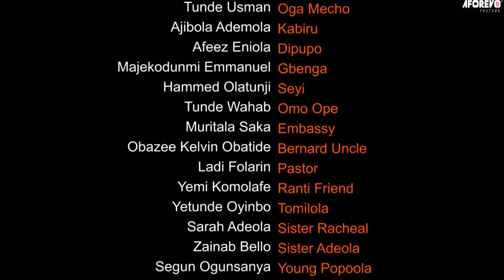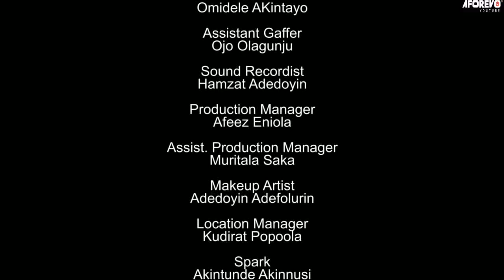ISHOLA SAHEED -Latest Nigerian Yoruba Movie Starring :Lateef Adedimeji, Martins Abiodun ,Tunde Usman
Starring : Antar Laniyan, Lateef Adedimeji, Mide Martins Abiodun, Kehinde Makinde

Ishola Saheed - Dabira